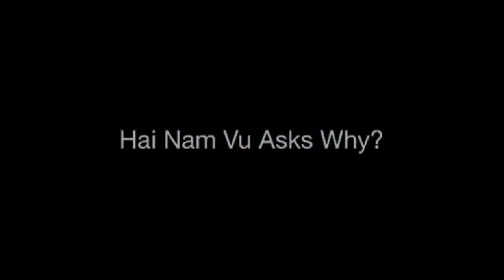Hai Nam Vu Asks Why?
The father of slain fifth grader Aaron Vu speaks to reporters.  CARL JUSTE/MIAMI HERALD STAFF